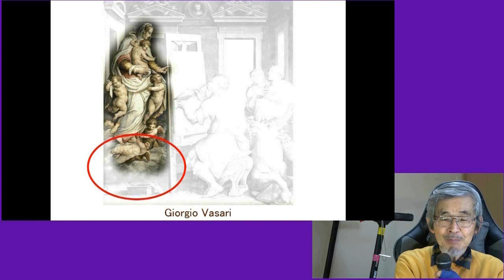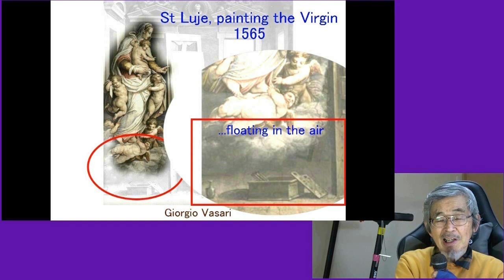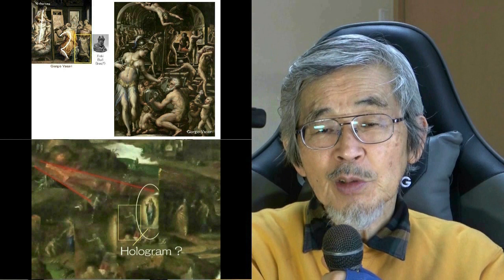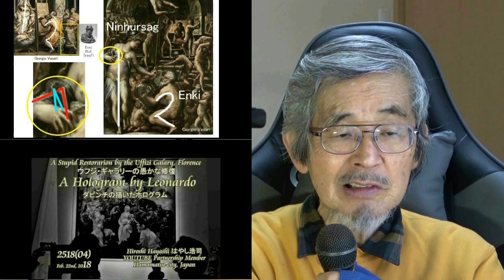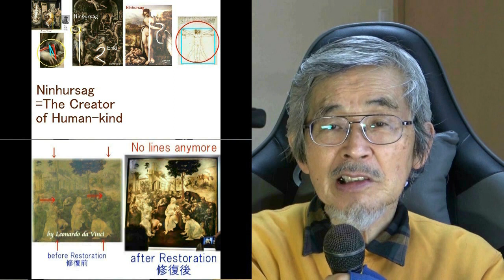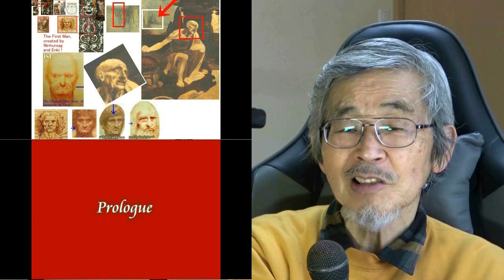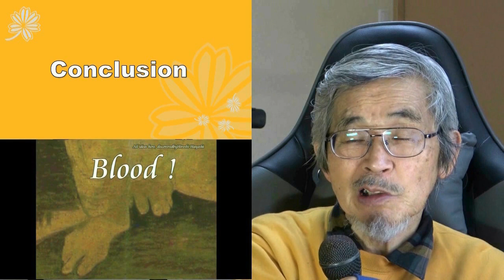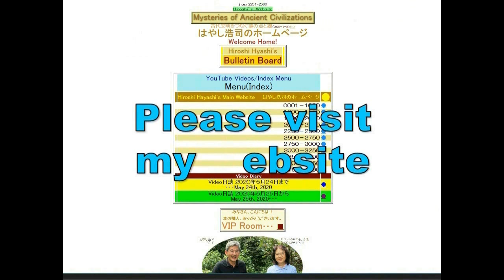4547【13 Puppet】Hologram of Maria by Vasari,Renaissanceルネッサンスのヴァザーリが描いたホログラムのマリアの絵画Hiroshi Hayashi JP